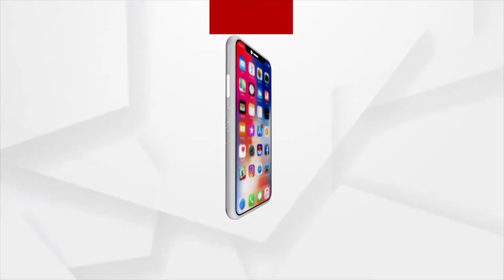Shree Jagannath Temple Administration to hold meeting today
Shree Jagannath Temple Administration to hold meeting today. The meeting will be held at Niladri Bhakta Niwas at 4.30 pm. The meeting will be chaired by Gajapati Maharaj.